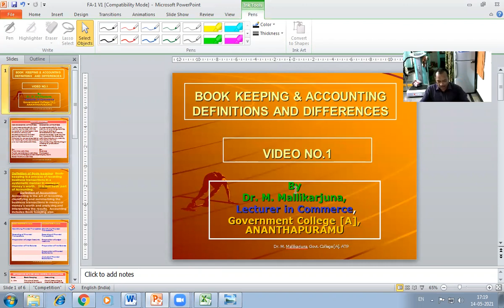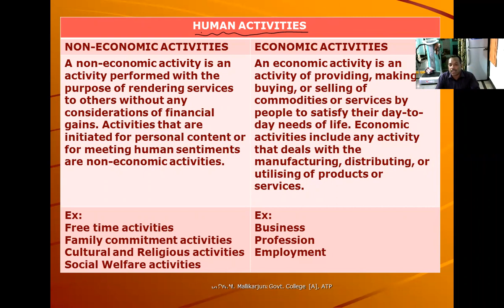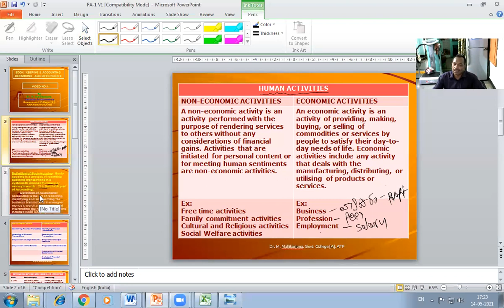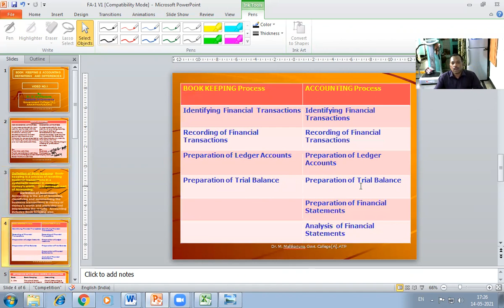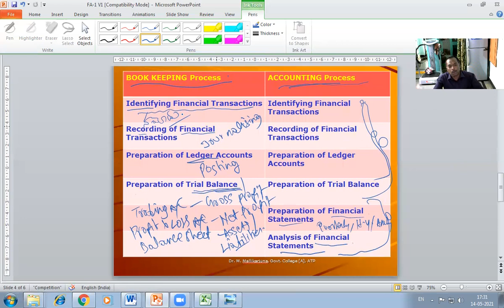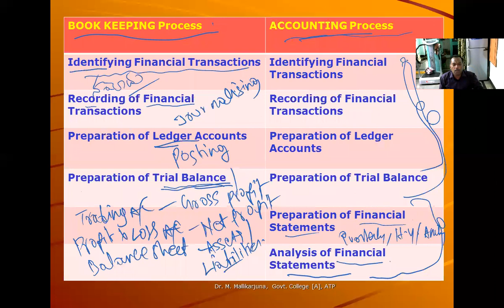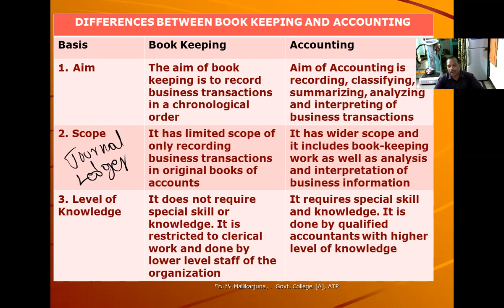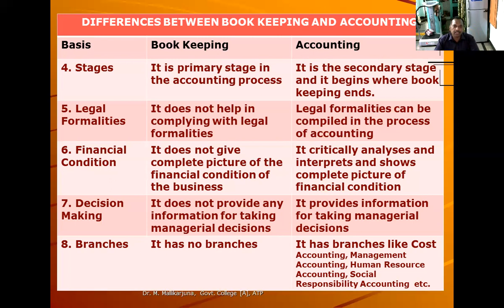DEFINITION OF BOOK KEEPING AND ACCOUNTING AND DIFFERENCES BETWEEN BOOK KEEPING AND ACCOUNTING